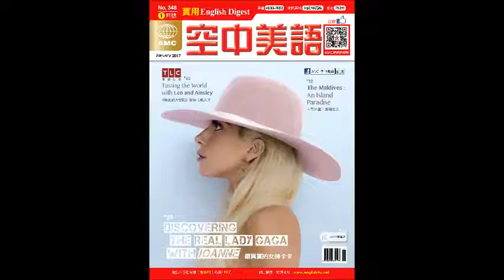2017年1月號Unit9【海洋資優生──章魚】 課文講解